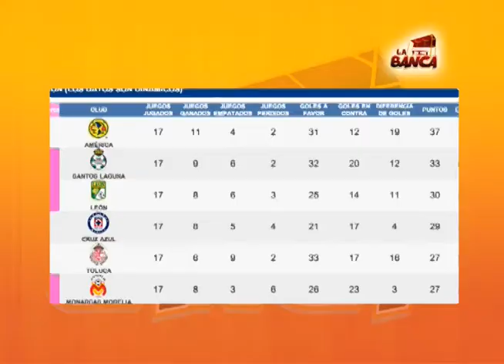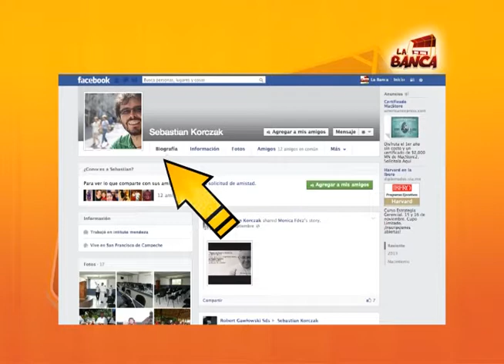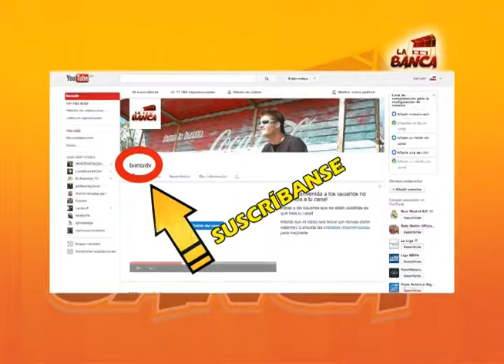La Banca Capitulo 013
Pumas toca fondo
Padre Korczack
Cañoneros de Campeche vs Pumas Naucalpan
Liga de Nuevos Talentos
Torneo Apertura 2013
Carlos Omar Delgado Hernandez para penal
Porra La Rebel de la 2da division